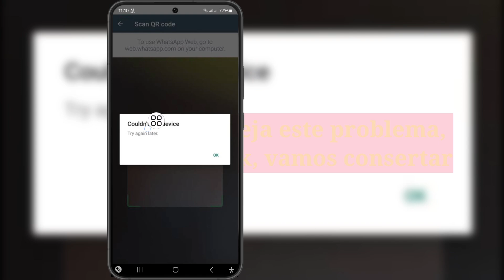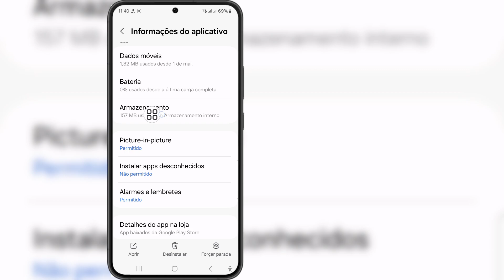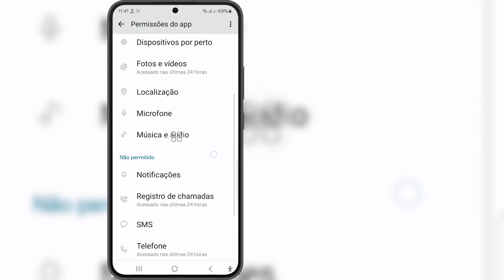Corrigir problema do Whatsapp. Não foi possível vincular o dispositivo, tente novamente mais tarde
Corrigir problema do Whatsapp. Não foi possível vincular o dispositivo, tente novamente mais tarde | Não foi possível vincular o dispositivo no WhatsApp

 Se você está procurando um vídeo sobre como consertar o Whatsapp, não foi possível vincular o dispositivo, tente novamente mais tarde, problema | Não foi possível vincular o dispositivo no WhatsApp, aqui está!

 Neste vídeo vou mostrar como Corrigir o Whatsapp Não foi possível vincular o dispositivo, tente novamente mais tarde, problema | Não foi possível vincular o dispositivo no WhatsApp. Não deixe de assistir o vídeo até o final. Você aprenderá Corrigir o Whatsapp Não foi possível vincular o dispositivo, tente novamente mais tarde, problema | Não foi possível vincular o dispositivo no WhatsApp. Isso é fácil e simples de fazer no seu telefone.